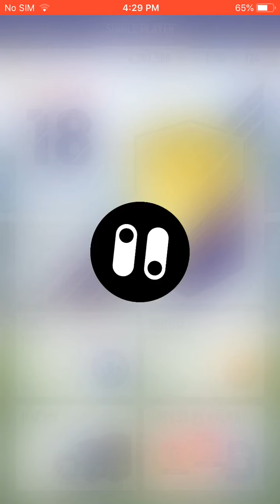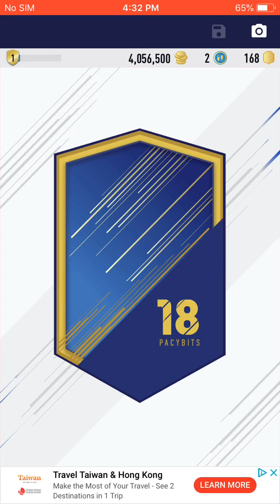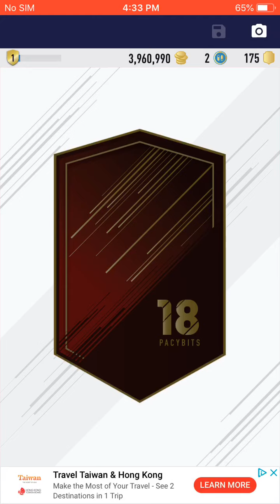(1 billion coins) fut pack 18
Fut
Pack
18
And
To
Team
Storm
07s